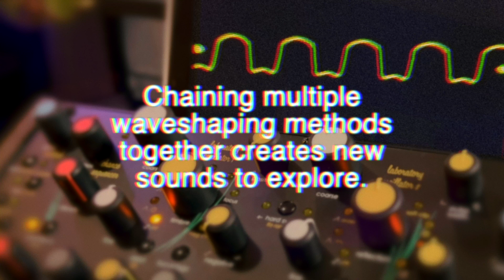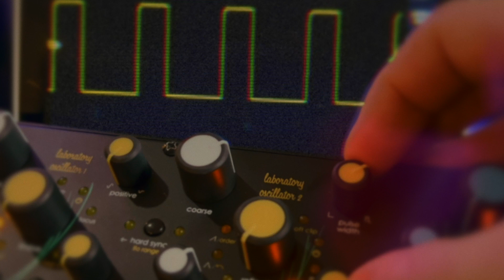The Lab Report Episode 2: New Waves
This Lab Report explores the waveshapers of the Voltage Lab 2.

The Pittsburgh Modular Voltage Lab 2 is a cutting edge synthesis laboratory that offers a new palette of analog textures and waveforms to sonic researchers. Newly developed wave shaping capabilities paired with powerful synthesis tools, and a deep, performance oriented controller join together to create a complete sound design laboratory.  This instrument has a very physical sound. The tones it creates feel natural and alive, with traditional waveforms becoming the seeds of unique new shapes and sounds that shift between analog physical modeling and more unfamiliar, abstract timbres.